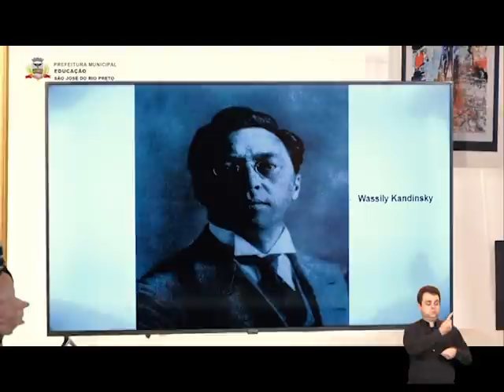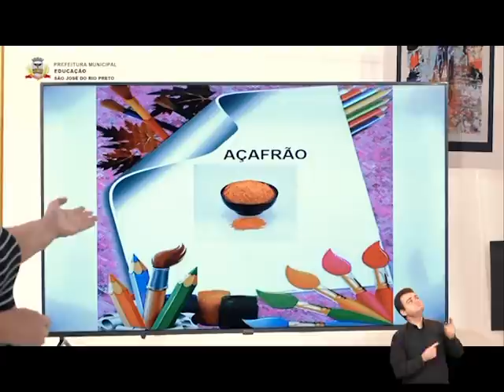Programa EducAção 1 - 8 de junho de 2020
Programa EducAção 1, produzido pela Secretaria Municipal de Educação de Rio Preto, exibido pela TV Câmara em 8 de junho de 2020